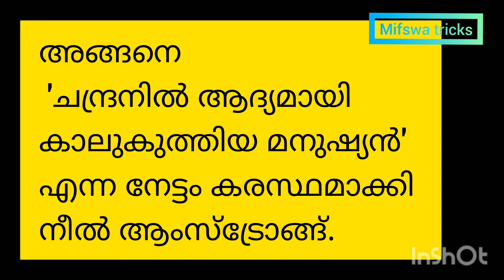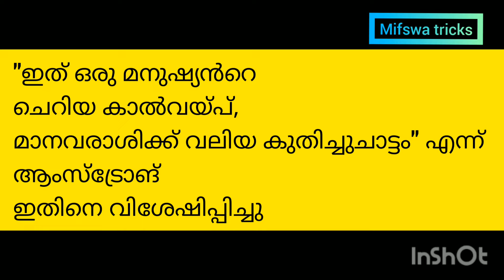ചാന്ദ്ര ദിനം പോസ്റ്ററുകൾ|| ചാന്ദ്ര ദിനം കുറിപ്പ്.ചാന്ദ്ര ദിനം.